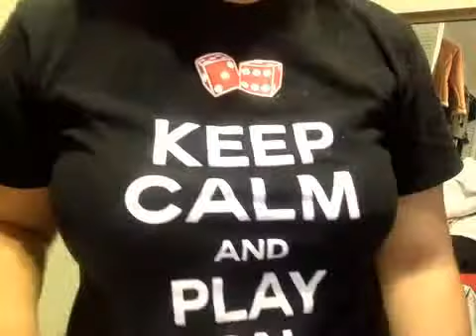Webcam video from August 17, 2014 2:37 PM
hair